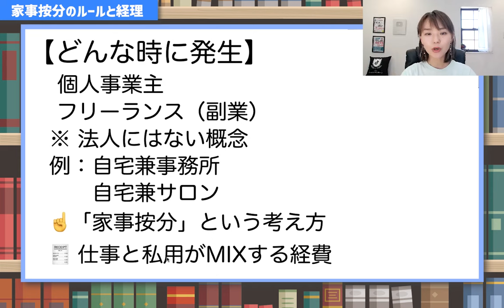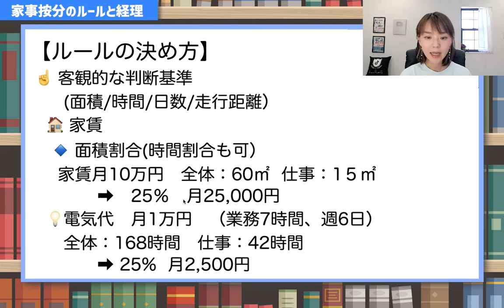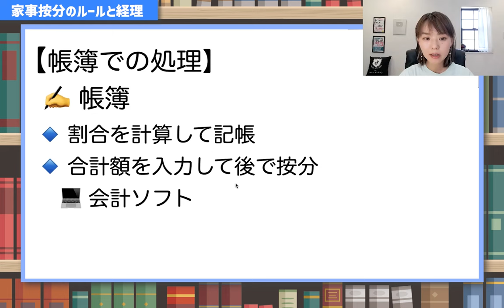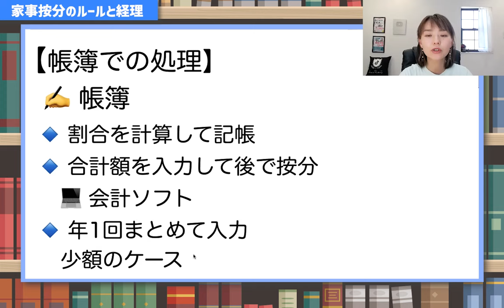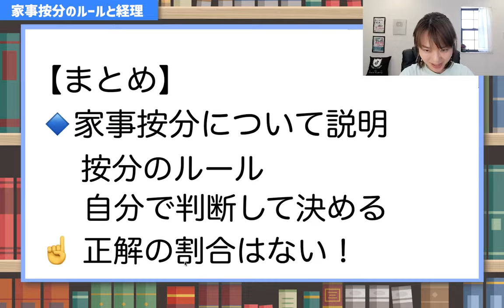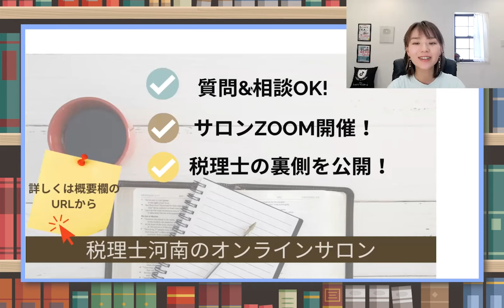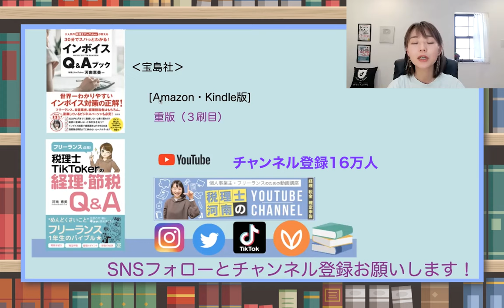経費にできます！仕事と私用の両方で使うもの【家事按分のルール】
全個人事業主が必ず迷う！仕事でもプライベートでも使う経費の割合について
何割が正解なのか？みんなはどう決めているのか気になりませんか？
税理士がオススメの方法を紹介します🙋‍♀️
（Facebookの非公開グループ完全会員制✨）
SNS・事務所HPなど
各SNS下記のリンクをクリック
🎙Voicy始めました！